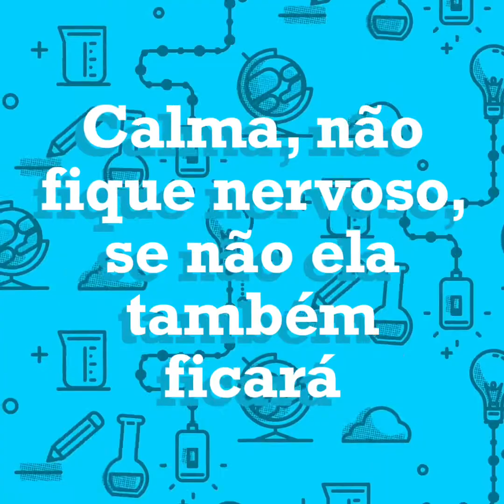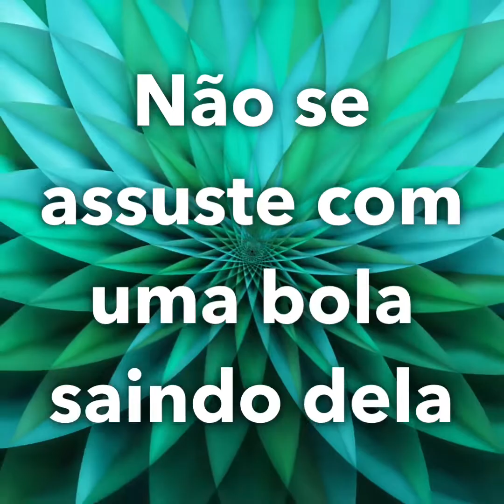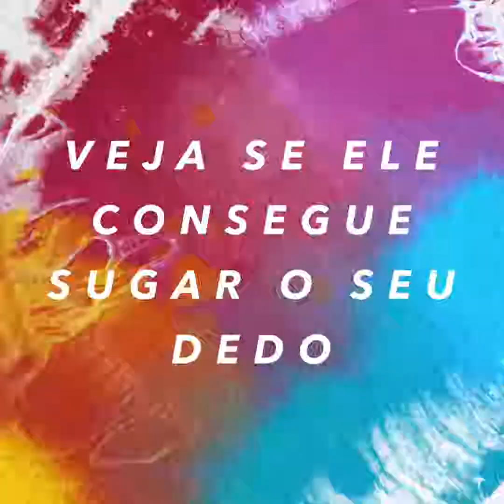Nascimento dos cachorros